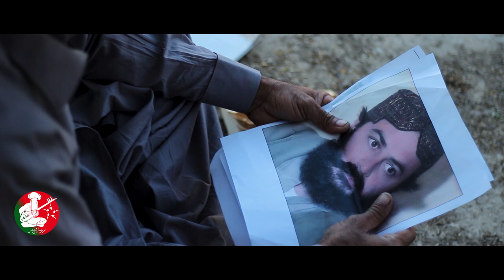Wahage Chone Ke Mana Bandet | Poet | S Mir | Singer | Menhaj Mukhtar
Wahage Chone Ke Mana Bandet
Poet | S  Mir
Singer | Menhaj Mukhtar
Mixing | Ustad Mujahid Ghulam
Videography : Yasser Al Balushi
Actor | Ghafoor Ghamgeen